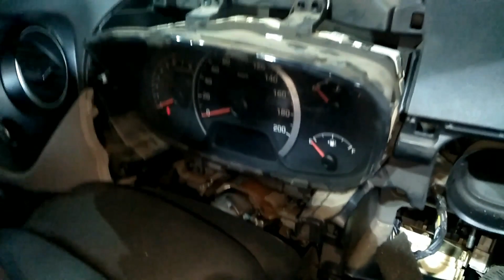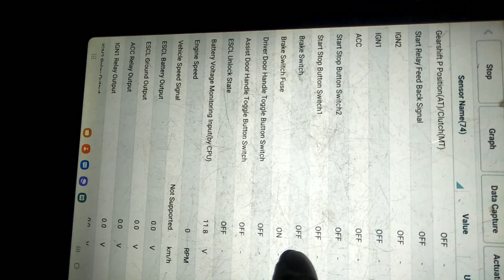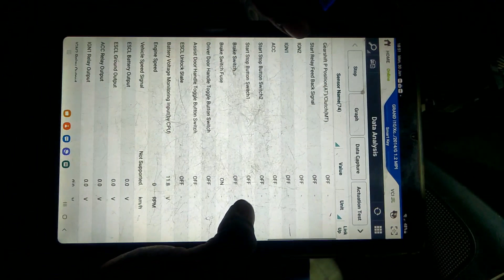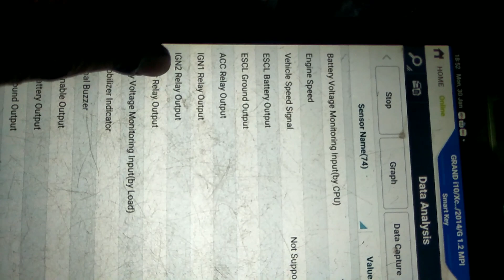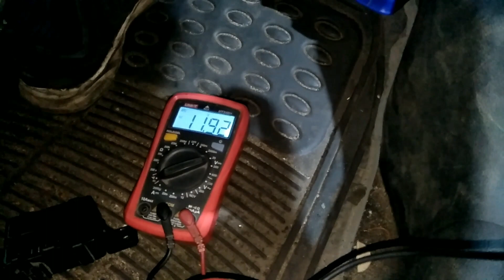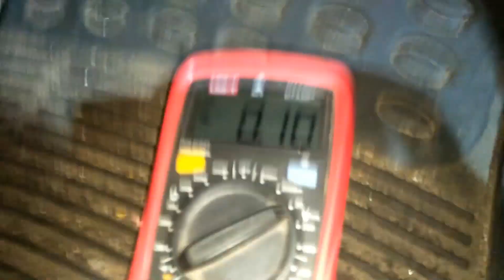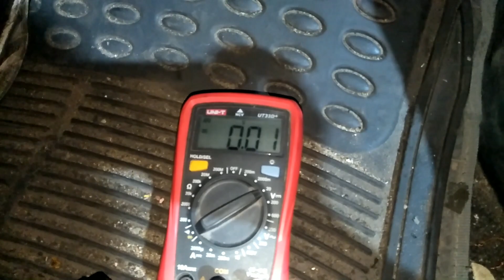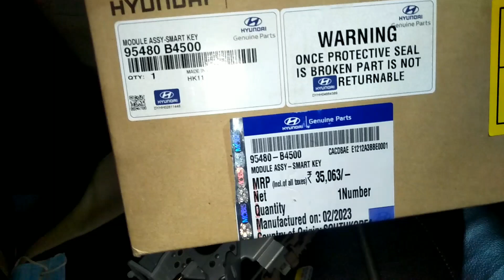hyundai grand i10 ignition pdm relay bypass smk problem